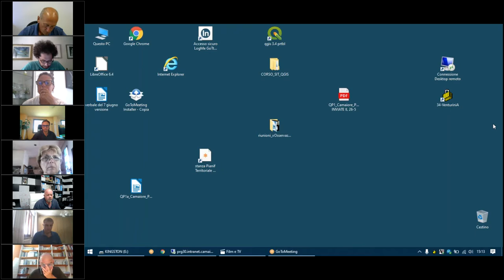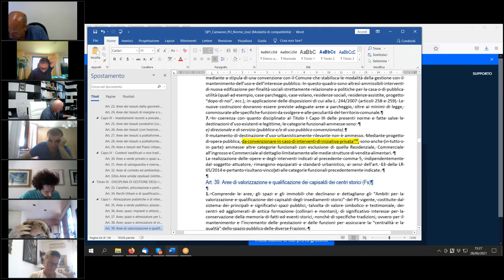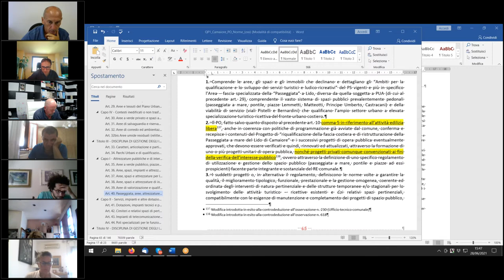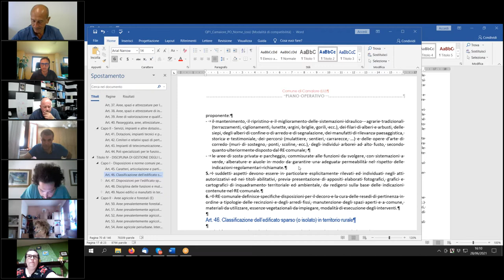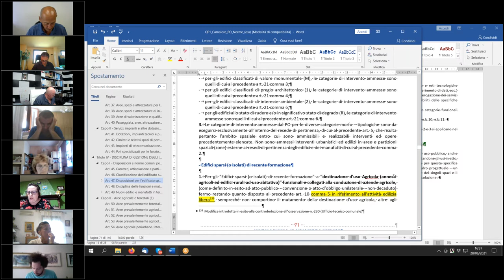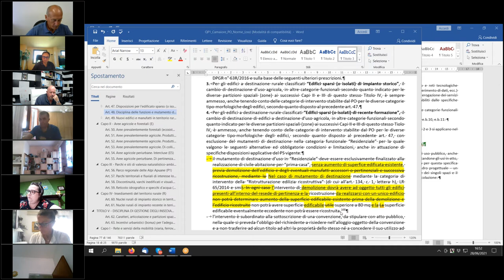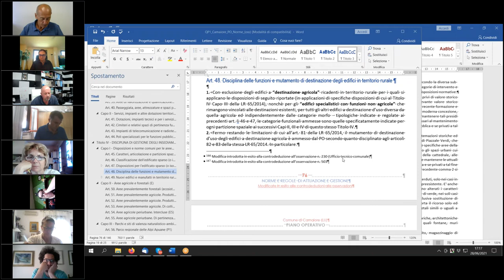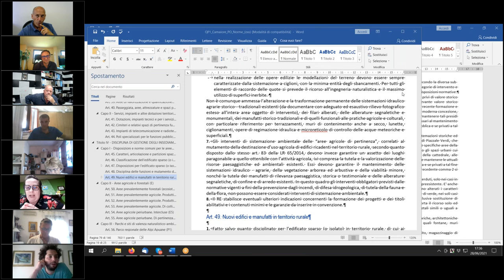3ª Commissione Consiliare del 28 Giugno 2021